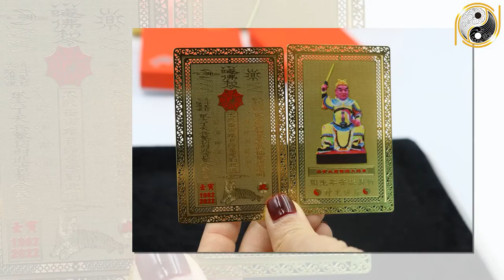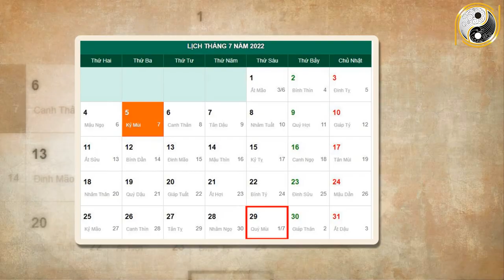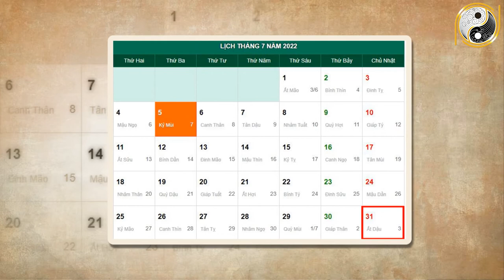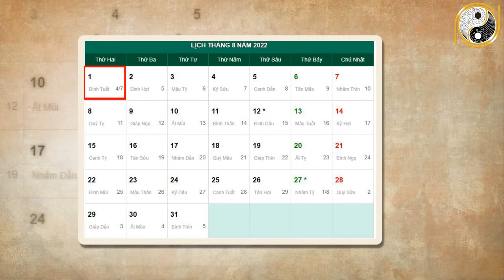Tháng 7 ÂL Năm 2022 Tuổi Ất Mão 1975 Bề Trên Ưu Ái Cho Cơ Hội Kiếm Bộn Tiền , LỘC giàu CÓ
01. Linh phù giải hạn
02. Hồ lô hóa giải Ngũ Hoàng
03. Mai Hoa Phú Quý
04. Gương bát quái tinh cầu
05. Kim bài thái tuế 2023
06. Vòng tam hợp Dần Ngọ Tuất
07. Vòng tam hợp Thân Tý Thìn
08. Vòng tam hợp Hợi Mão Mùi
09. Vòng Tam Hợp Tỵ Dậu Sửu
10. Bát bảo tâm kinh
11. Minh Quang pháp bảo cầu
12. Minh Quang pháp bảo lục giác
13. Tỳ Hưu Lộc Tài (Đồng)
14. Tỳ Hưu Khai Vận ( Bạch Ngọc)
15. Bách Niên Tụ Tài ( tụ tài lộc)
16. Song long ngọc ấn ( ấn thăng quan)
17. Kim bài ngũ Lộ Thần Tài
18. Hồ lô bình an ( treo xe)
19. Móc khóa văn xương
20. Ống bút văn xương gỗ đào
21. Bút văn xương gỗ đào
22. Bút văn xương gỗ đào nhỏ
23. Hoa mai kim tiền ( mạ vàng )
24. Các vật phẩm phong thủy khác Tháng 7 ÂL Năm 2022 Tuổi Ất Mão 1975 Bề Trên Ưu Ái Cho Cơ Hội Kiếm Bộn Tiền , LỘC giàu CÓ